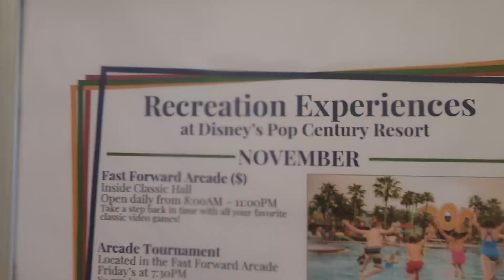Disney Springs Can Be DIFFICULT!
After experiencing ICE! at Gaylord Palms Resort, we stopped back at Pop Century Resort and then headed to Disney Springs for the rest of the afternoon and evening on the day before Thanksgiving 2023. We got some fun photos taken at the Disney PhotoPass studio, although the wait was a lot longer than I liked. We got stuck inside for a while because it started pouring rain, and we had neither rain jackets nor umbrellas. We had a snack at Amorette's Patisserie, I bought a sweatshirt at the Coca-Cola store, and then we attempted to see "Wish" at the AMC Theater, which turned out to be a disaster. Megan and I tell you all about that, as well as some important information about ECVs on our long, slow walk back to our room, during which I am very noticeably limping.